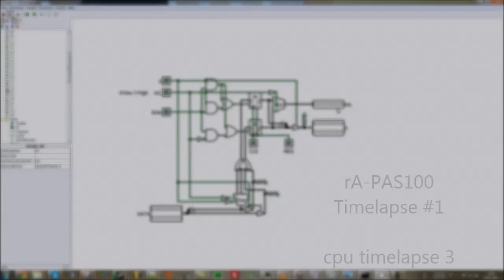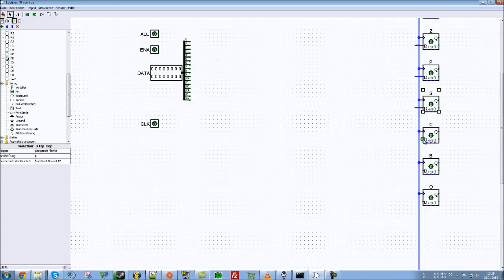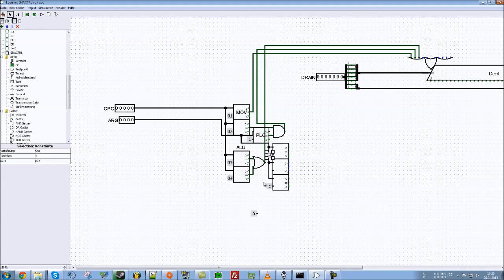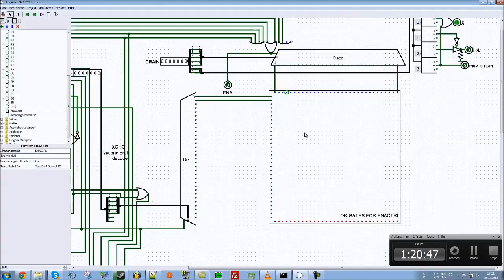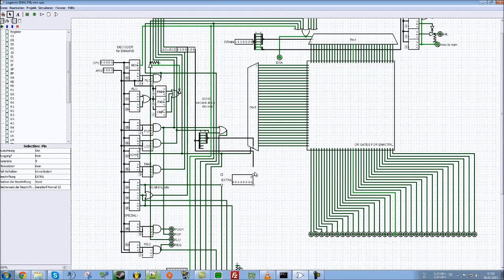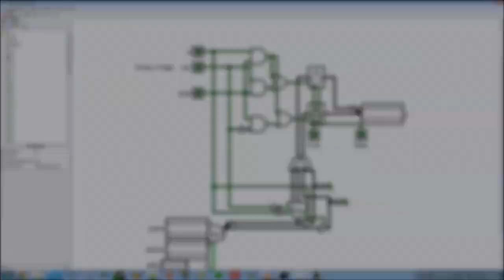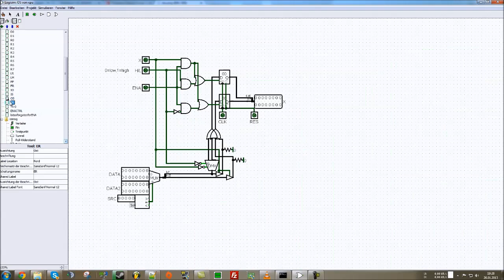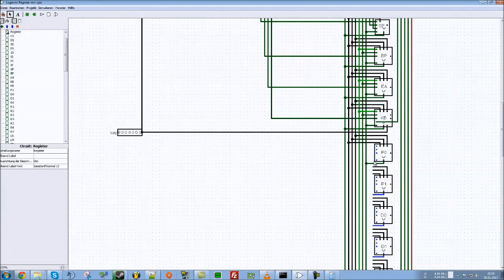CPU Speedbuild/Timelapse #3 - Registers&Control [HD]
--- GER/ENG ---

GER: Ihr seht eine CPU, die ich zusammen mit ein
paar Leuten baue, die gerne etwas mehr über Prozessoren
wissen möchten. Das hier ist NICHT der DTIC aus den
anderen Videos. Das heisst nicht, dass der DTIC auf Eis
gelegt ist, nein, ich habe generell mehr dinge gleichzeitig
am Laufen. Allgemein kann man sagen, dass ich zusammen mit
einer kleinen Gruppe einen Prozessor entwerfen, ihn bauen
und danach programmieren. Wie weit das reicht, hängt nicht
von mir, sondern von der Gruppe ab.

Im video baue ich die Register + die
Register-Writeback-Control

Wenn jemand beim nächsten mal dabei sein möchte, kann er
sich einfach per PN melden. Es finden desöfteren solche
"interaktiven Lernprojekte" statt.

ENG: This is a CPU i am building with a bunch of guys who'd
like to know more about Processors. This is NOT the DTIC you
might know from my other videos. The DTIC Project isn't stopped,
but i'm having two Projects running at the same time (as usual.)
So DTIC still goes on, don't worry. Overall, you can say that
we are designing, building and programming a processor. How far
this goes depends on the group, not on me.

in the video i'm building the registers and the
register-writeback-control

If you would like to join such a Project the next time it starts,
let me know and send me a PM. We do have "Learning-Projects" actually
very often. (Sorry for bad english :[ )

DATASHEET:

CPU: rA-Processor A-Series 100
RAM: 1-16MB
Instruction size: 4 byte
Data size: 16 bit
PPG: 512 Bytes
cpu instructions: 109 Commands
Flags: 12 (IE,SE,IO,O,C,B,S,P,Z,G,E,L)

team: Julien,Marco,Lukasser,Luk,Selle

B-Series is developed by Yannic

/selle